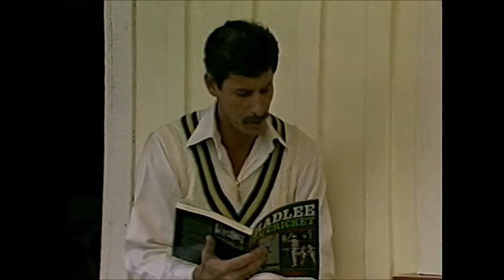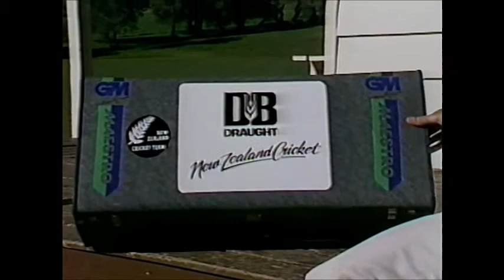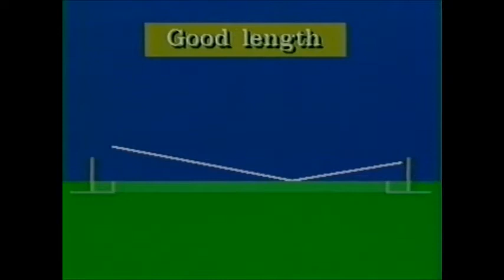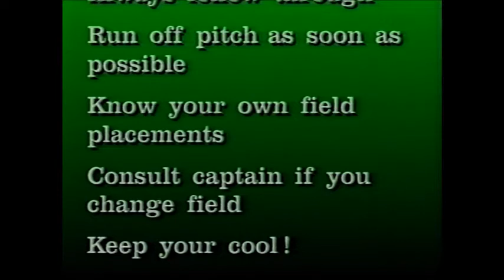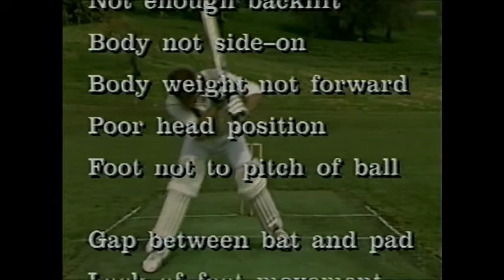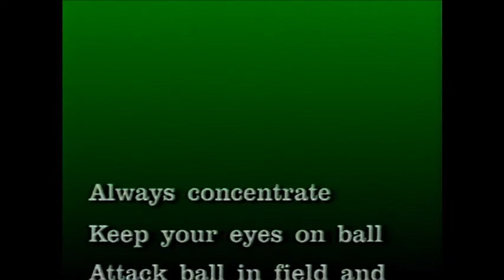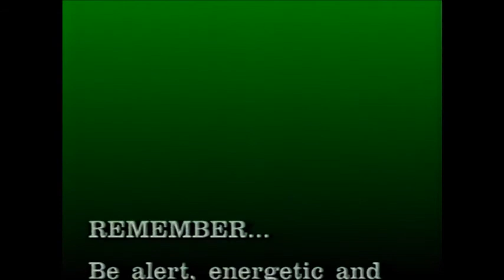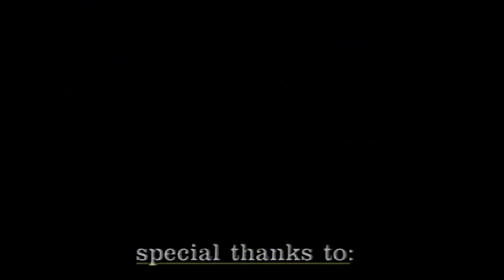Richard Hadlee on Cricket (1989)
Richard Hadlee, the world champion wicket-taker, shows and explains how he has become one of the world’s greatest strike bowlers and all-round cricketing athletes. This video captures the spirit, strength and determination of one of New Zealand’s cricketing giants.

Includes: Introduction and Attitudes. Fitness. Selection of Equipment. Bowling: The run-up, grips, action, how to bowl in-swingers, out-swingers, bouncers, slower balls etc. Problems and Solutions. Batting Techniques and Shots. Running Between the Wickets. Fielding. Wicket-Keeping with Ian Smith. Captaincy with John Wright.